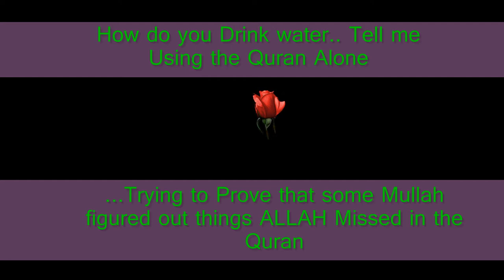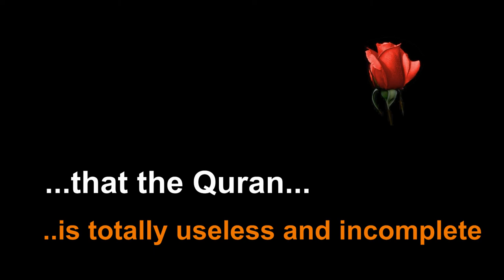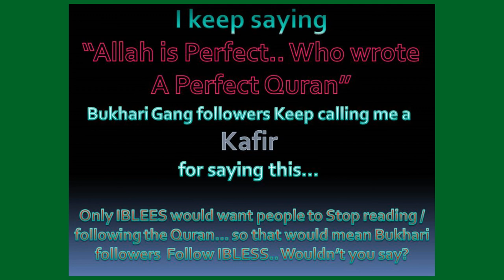QA-23 How do you drink water Tell me using the Quran Alone